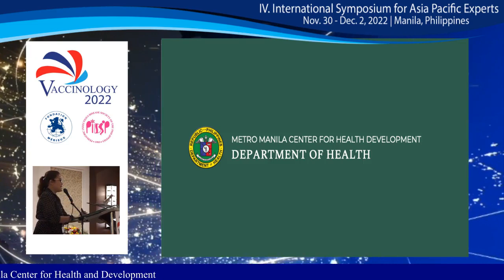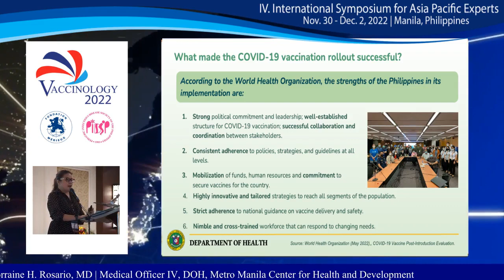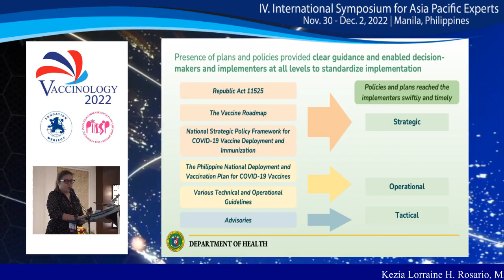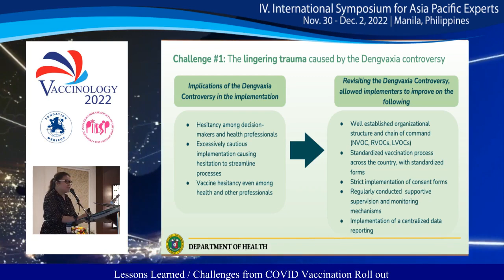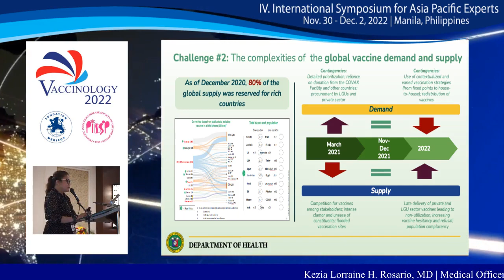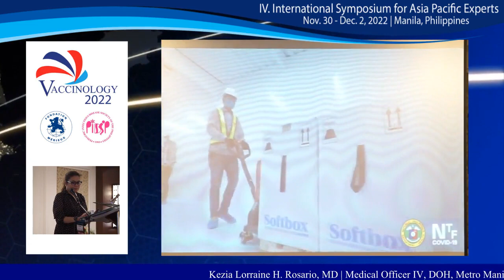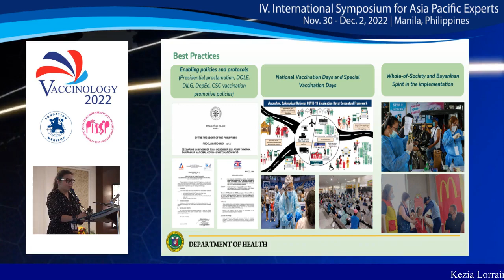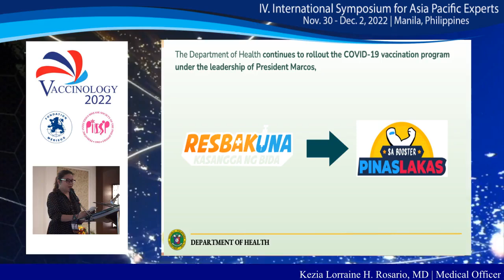Day 2 - Kezia Lorraine H Rosario